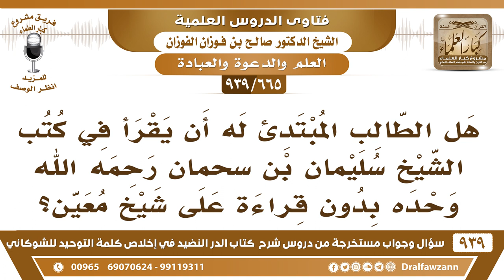[665 -939] هل للطالب المبتدئ أن يقرأ في كتب الشيخ سليمان بن سحمان وحده بدون قراءة على شيخ معين؟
-[665 -939] السؤال: هل الطالب المبتدئ له أن يقرأ في كتب الشيخ سليمان بن سحمان رحمه الله وحده بدون قراءة على شيخ معين؟
الجواب: اقرأ المقررات لا بد يكون عندك ملكة من العلم ما هو تقرأ وأنت ما سبق لك أن طلبت العلم فإذا كان عندك ملكة من العلم اقرأ من كتب العلماء ما يزيد معلوماتك ويوثق معلوماتك من كتب الشيخ ابن سحمان وغيره أما إنسان ما عنده أصل وما عنده مبادئ ويريد الردود يقرأها وهو ما عنده مبادئ ولا أصول فهذا ما ينفع بل ربما يضل أكثر، ونكرر نقول: تعلموا تعملوا قبل، تعلموا إما في الكليات والمعاهد على أيدي المدرسين أو تعلموا على أيدي العلماء في المساجد لا تقتصروا على القراءة والمطالعة من غير تأصيل من قبل.
للاشتراك في قناة الشيخ صالح الفوزان

للاستفسار والإقتراحات والدعم
رئيس الفريق
لمشروع كبار العلماء